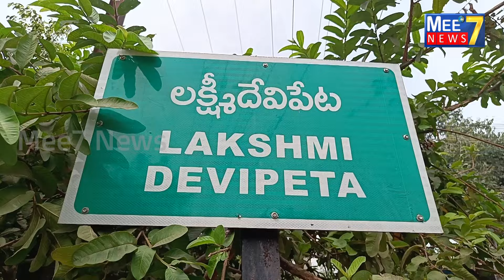అత్యంత ఘనంగా శ్రీశ్రీశ్రీ కనకదుర్గమ్మ అమ్మవారి 12వ వార్షికోత్సవం12thAnniversary SriKanakadurgamma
12thAnniversary SriKanakadurgamma#Lakshmidevipeta